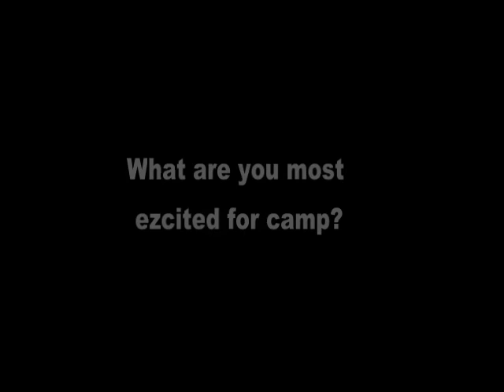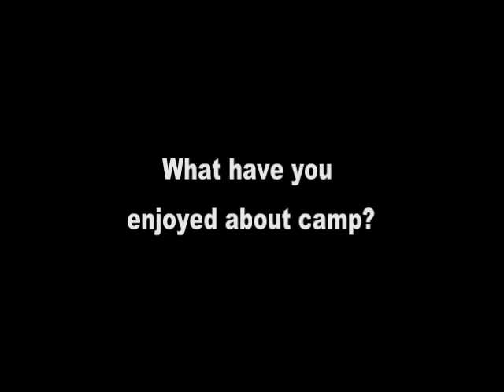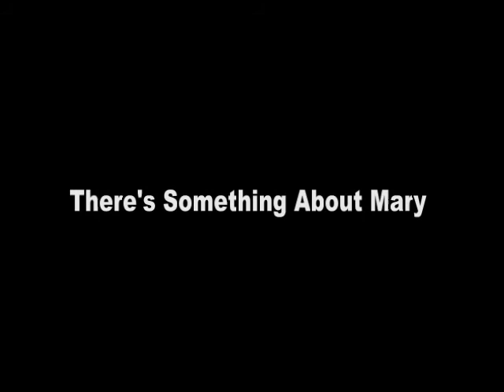Camp Tluda 2011 Moments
From the mouths of the campers